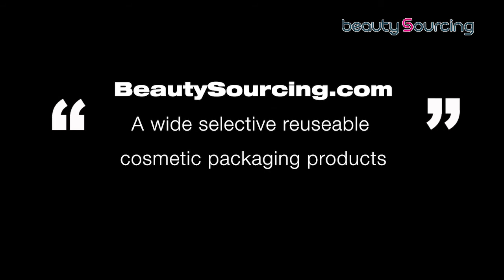Sustainable Packaging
With the epidemic outbreak this year, Sustainable Resilience is in a time of Change，How do we maintain the momentum going in the light of change, public health and safety considerations, and unexpected changes in supply chain demand? Join the Professional Community to explore the Sustainable supply chain to create a health beauty product